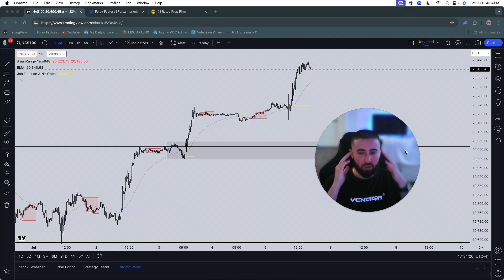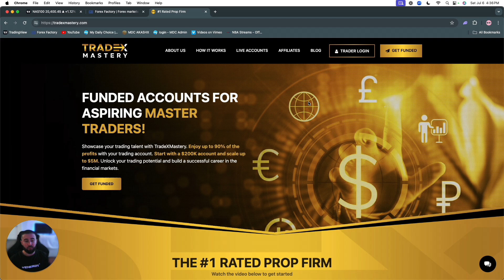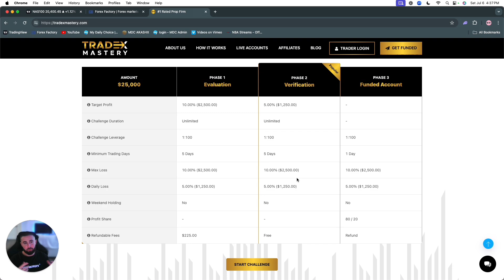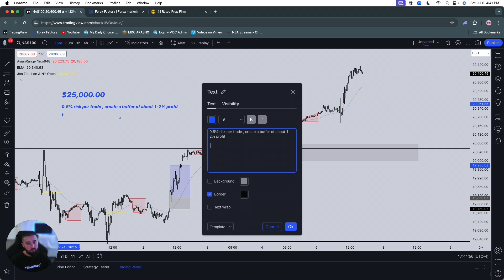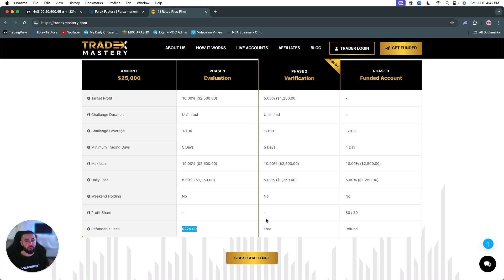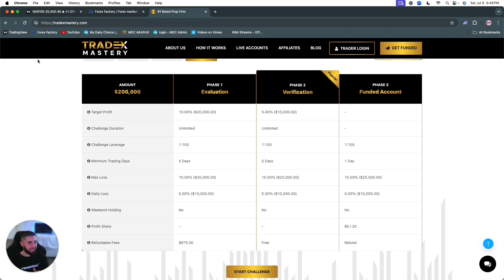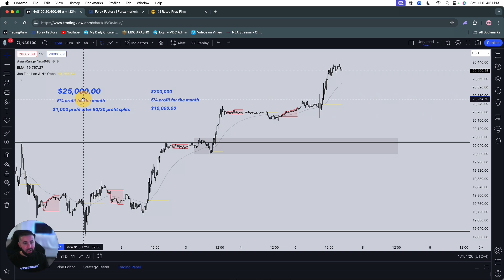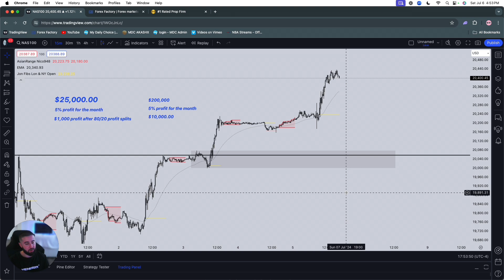HOW TO TURN $200 TO $10K TRADING FOREX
Every beginner dreams of flipping a few hundred bucks to riches... This is the proper way to do that if you ask me! Get educated, connect with a community, and get your hands on some capital today.

🤝🏻 Interested in private mentorship / signal room?
and click "Trade With Me"

Sent a trade signal to all my members during FOMC and we CASHED out for a big win. Watch me break it down in this video!